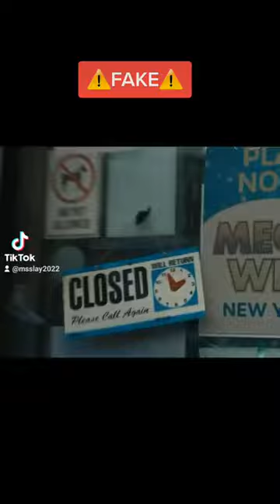1 Ghostface ³ GUY's|Coldwar